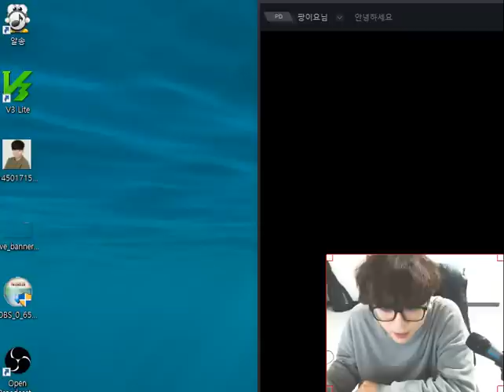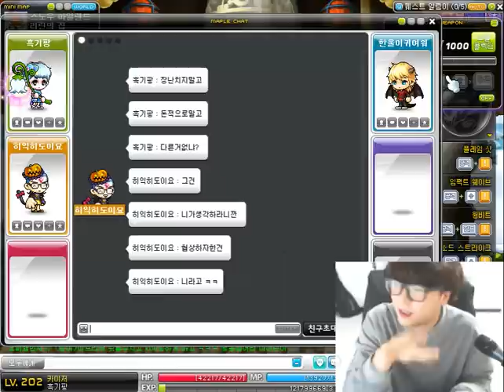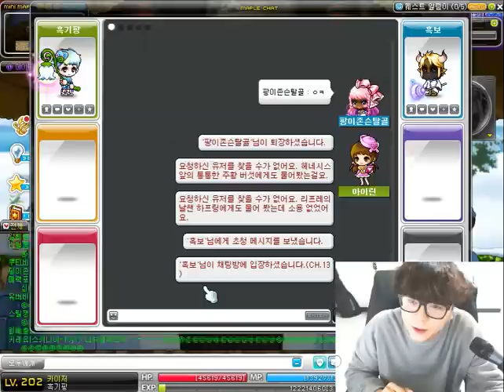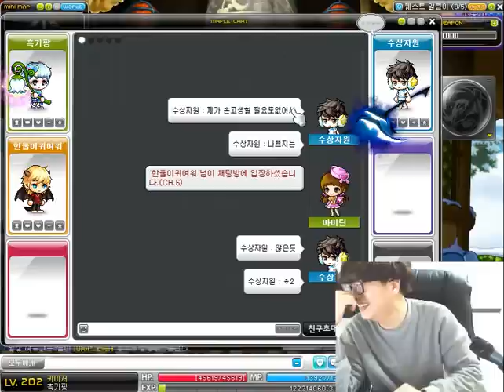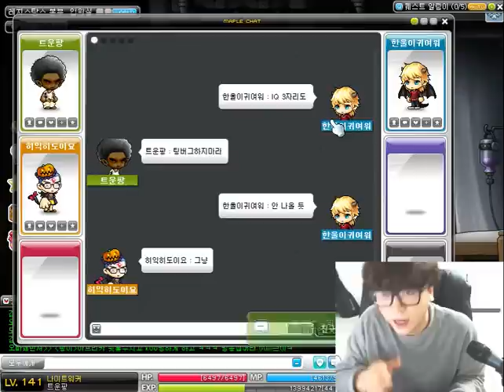151228 팅벅과의 대화 [LIVE#2] 팡이요 Pangeyo, 메이플스토리1 maplestory1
[151228] 메이플복귀방송 팅벅과의 대화 영상입니다.